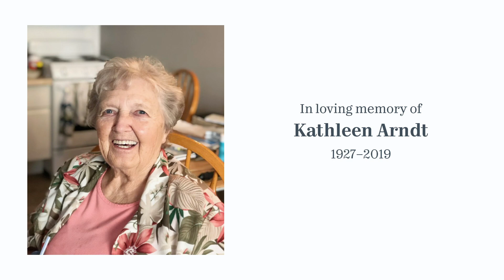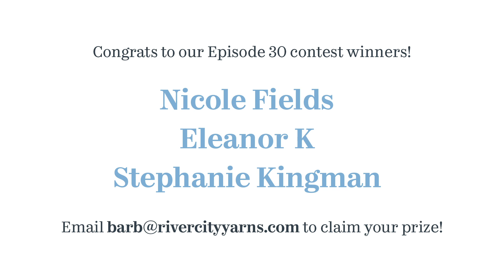Podcast On! Episode 31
Join Barb and Cynthia from River City Yarns as they podcast about yarn, projects and the ins and outs of running a local yarn shop in Edmonton, Alberta, Canada.

We announce the passing of our mother, Kathleen Arndt on July 21, 2019. We have created a memorial page on our blog. If you’d like to read our post, and post a comment/story/memory of your own, go

Hot Shawl by Holli Yeoh Barb is using Lang Mille Colour and Lang Luxe Lame.
Zick Zack Scarf by Christy Kamm Barb is using RCY Adam & Eve

Flash Mob: Virgo is a combination of two yarns: Flyss and Angel Hair. Available for purchase on August 20, 2019 at 6:00 pm MST.

Special, Limited Edition things!